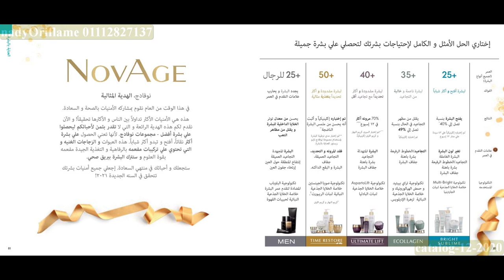كتالوج اوريفليم ديسمبر 2020 | Oriflame Catalog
كتالوج اوريفليم ديسمبر  2020 ساري العمل به من 1 ديسمبر وحتى 31 ديسمبر
لتحميل ملف الكتالوج